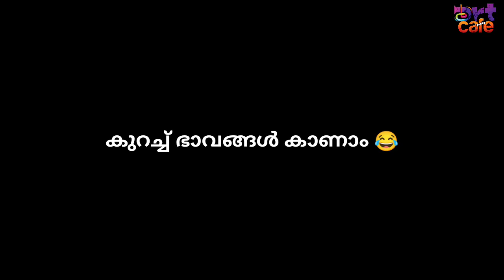ഇത് നിങ്ങളുടെ വായിൽ വെള്ളം ഊറും വിഭവം | M4 TECH | FISHING FREAKS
പഴയ ഓർമകിളൂടെ ഒരു എത്തി നോട്ടം.

വെള്ളത്തിൽ നിന്നും ഗ്യാസ് ഉണ്ടാക്കിയാലോ...

calcium carbide hack

@MasterPiece  @M4 Tech

വെള്ളത്തിൽ തീ പിടിപ്പിക്കാം

അലുവയും മത്തിക്കറിയും കിടിലൻ ആണ്